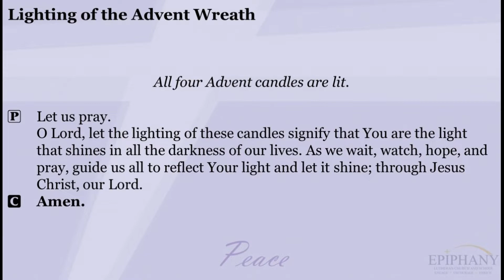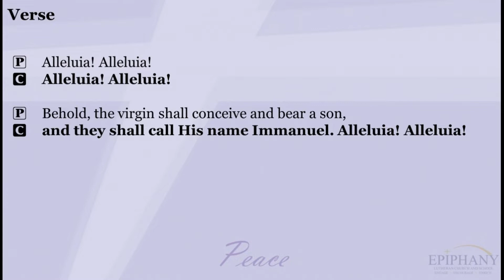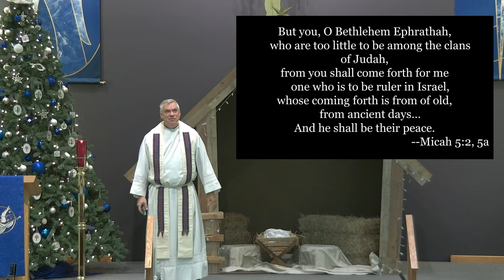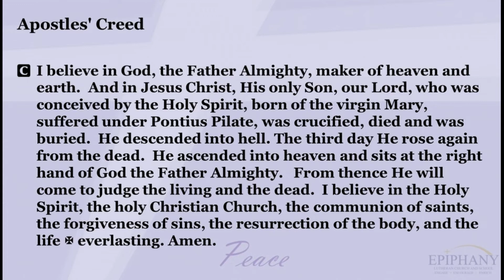Church Online - December 19, 2021 - Blended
00:00 Pre-service
03:53 Welcome
06:03 Kings of Kings
12:08 Readings
14:57 Children's Message
19:32 O Come, O Come, Emmanuel
23:46 Sermon
45:13 Prayers
51:59 All Creation Sing